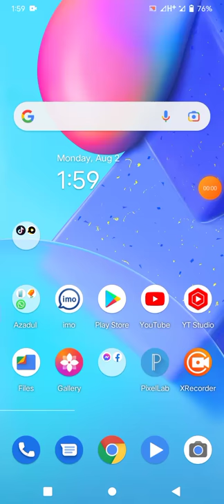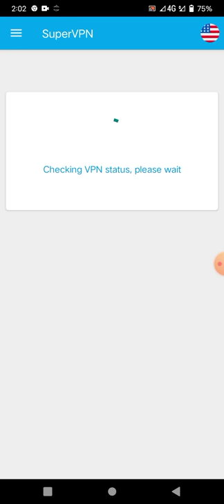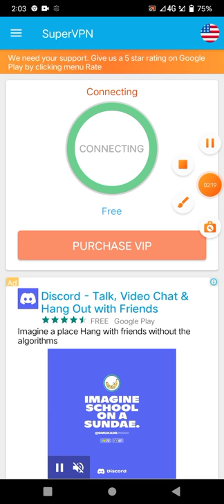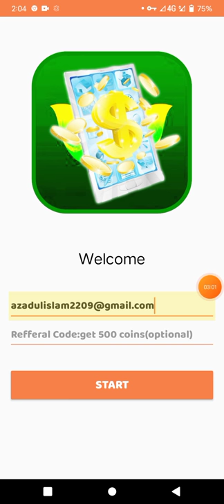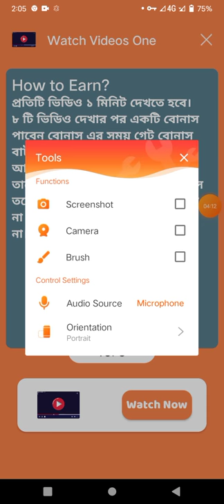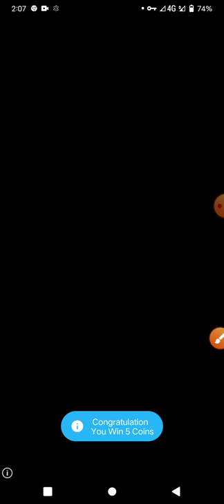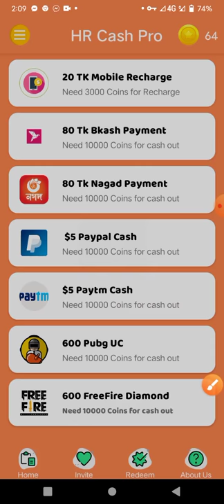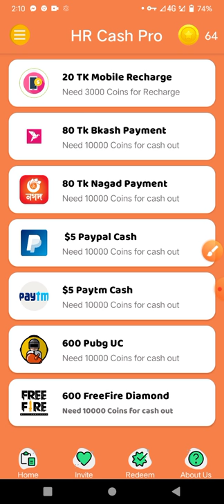অনলাইনে আয় করার সহজ উপায় ২০২১ | কিভাবে অনলাইনে টাকা ইনকাম করা যায় | mobile diya taka income bkash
✔️✔️➡️📤Refer code:-